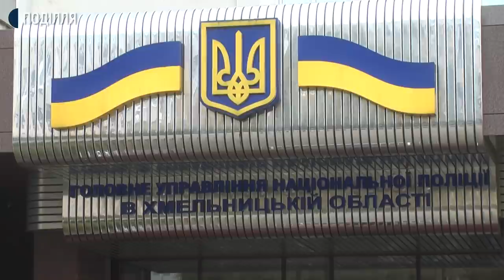У Хмельницькому від отруєння газом померло двоє дітей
У Хмельницькому 25 жовтня від отруєння чадним газом у квартирі п'ятиповерхівки помер 4-річний хлопчик. Його 9-річного брата з підозрою на отруєння, того дня госпіталізували у реанімаційне відділення до лікарні, 27 жовтня лікарі зафіксували його смерть.